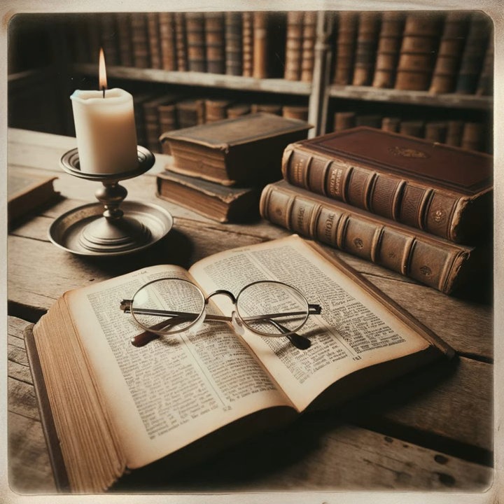Covenant in the Old Testament: Part 2 by Ryan Cook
In his lecture at Moody Theological Seminary, Ryan Cook provides a comprehensive examination of the covenants in the Old Testament, detailing the divine agreements between God and humanity. He begins by discussing the relationship in the Garden of Eden between God, Adam, and Eve, which some theologians theorize as a covenant of grace and works, though not explicitly stated in Genesis. Cook then explores the Noahic Covenant, a universal commitment from God to all creation, marked by the promise to never again curse the earth or destroy living beings, with the rainbow as its sign.

The lecture progresses to the Abrahamic Covenant, an unconditional promise to Abraham of numerous descendants, the land of Canaan, and God's continual presence, signified by circumcision. This covenant is central to God's redemptive plan for humanity and is unilaterally upheld by God, as depicted in Genesis 15. Cook emphasizes the enduring relevance of this covenant, highlighting its affirmation throughout the Old Testament and its fulfillment in the New Testament through Jesus Christ.

Cook also discusses the Mosaic Covenant, a conditional agreement established with the Israelites at Mount Sinai, emphasizing their adherence to God's laws and their role as a unique possession of God, a kingdom of priests, and a holy nation. Unlike the Abrahamic Covenant, the Mosaic Covenant is marked by the observance of the Sabbath and involves detailed stipulations for living as God's chosen people.

Lastly, the Davidic Covenant is explored, which elaborates on the Abrahamic promises, particularly through the blessings bestowed upon David and his lineage, including leadership, protection, and the establishment of an eternal dynasty. This covenant is integral in the biblical narrative, pointing to Jesus as the fulfillment of these ancient promises in the New Testament.

In summary, Cook's lecture methodically dissects the nature of covenants in the Old Testament, illustrating God's steadfast dedication to humanity through these divine agreements. Each covenant, distinct in its stipulations and characteristics, contributes significantly to the biblical narrative of redemption and salvation, affirming the continuity and realization of God's promises through Jesus Christ in the New Testament.